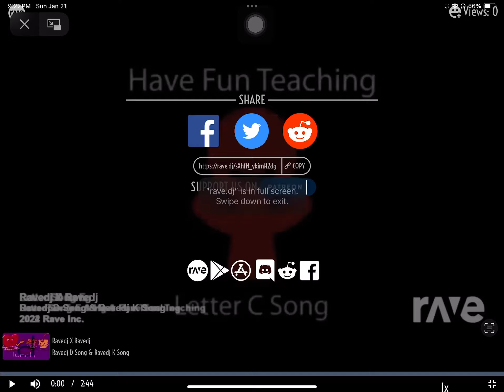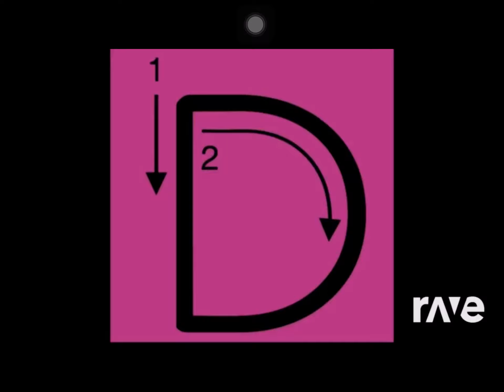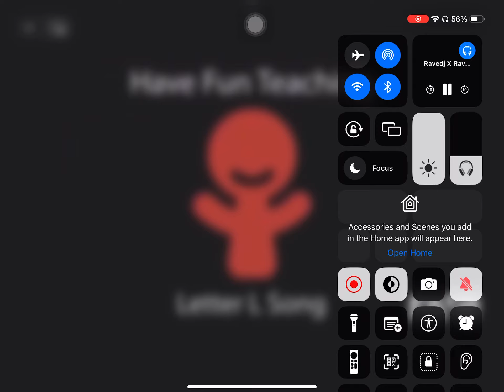Ravedj X Ravedj - Ravedj D Song & Ravedj K Song